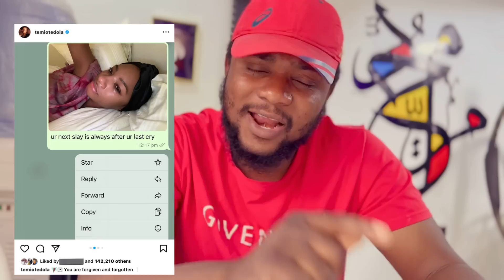Gay in Nollywood | Mr Eazi cheat on Temi | Destiny Etiko ran Mad